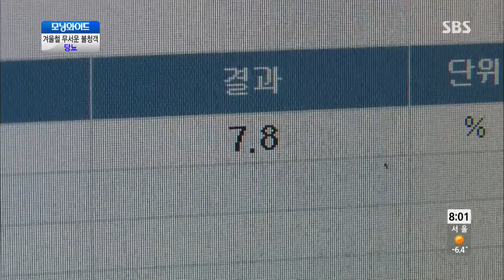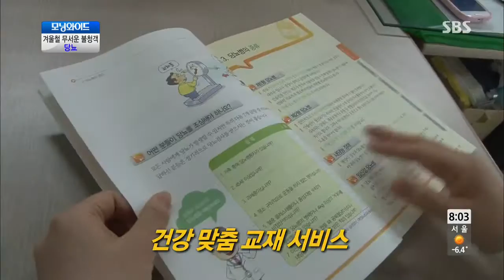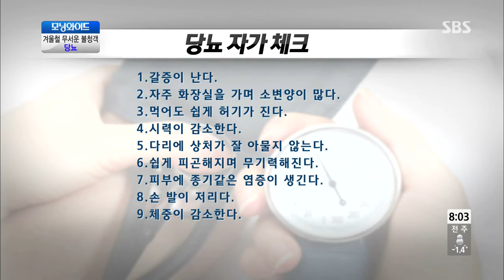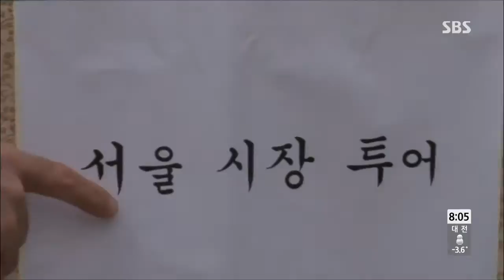모닝와이드 131128 #8(5)